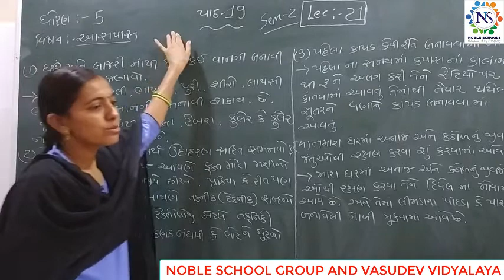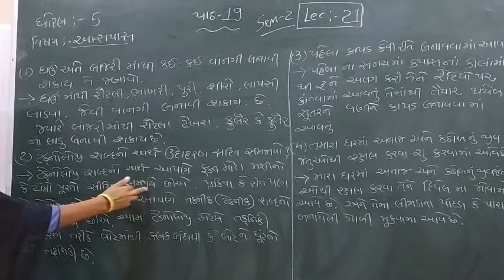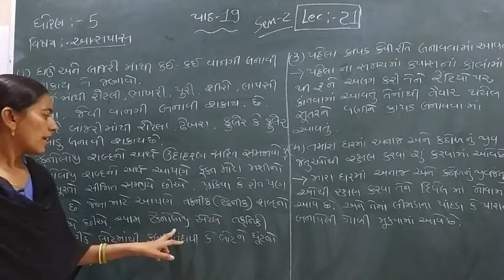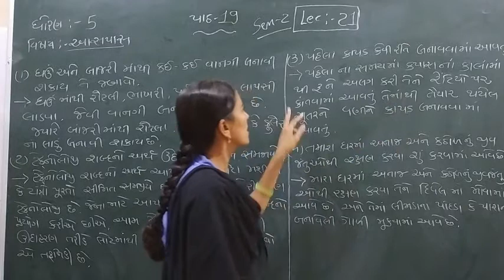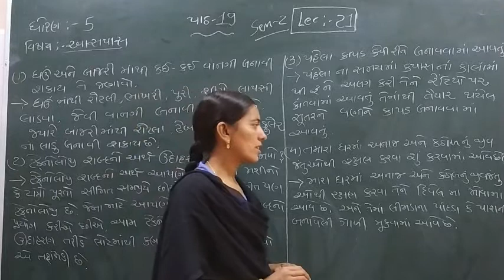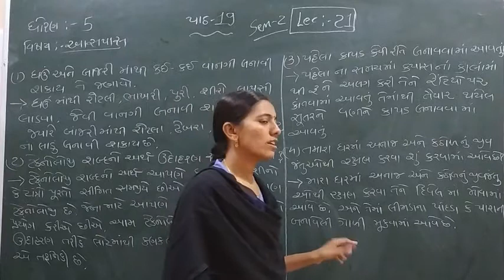Standard - 5 Aaspas Semester - 2 Lecture - 21 by Rachnaimadam